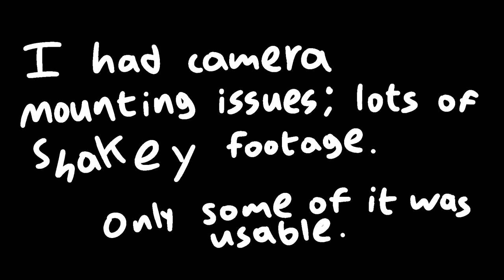Skewer - Gameplay Trailer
The Skewer is a 3.5" draw Talon-fed blaster that has a T-pull and a rod that runs through the center of the plunger like the barrel does on a Taurus. If you have no idea what that means, see 0:24 in the video for a priming demonstration.

It is compatible with Talon Claw springs and uses hardware provided by Captain Slug.

Files will be free and open source. Release coming sometime this month at the time of writing.

The game featured here is Defend the Core.